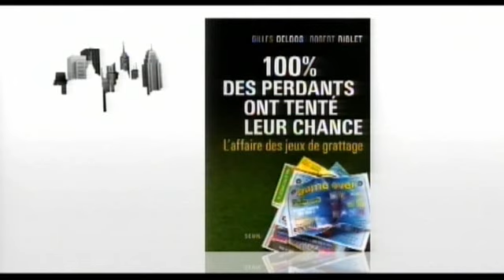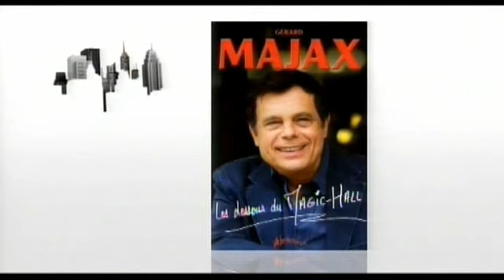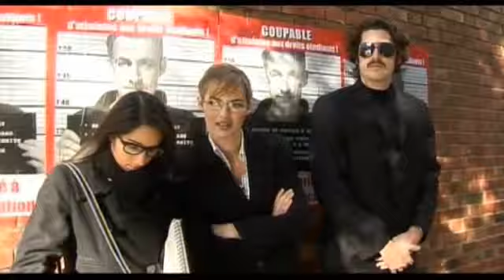sarah palin par Louise Bourgoin LU A LA TV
" I love french culture !! "